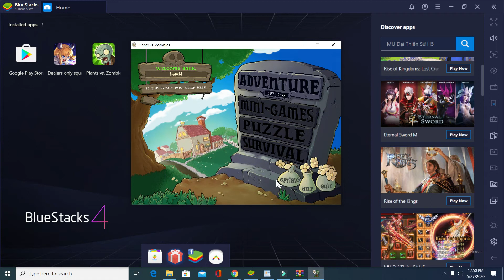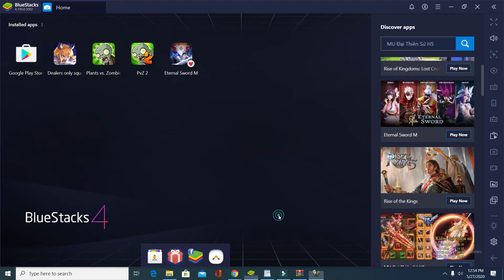Plants vs. Zombies : Day - Level 6 -(Level 1-6) - version2